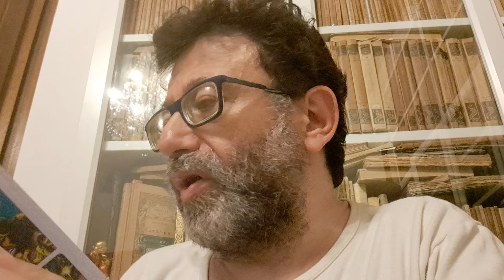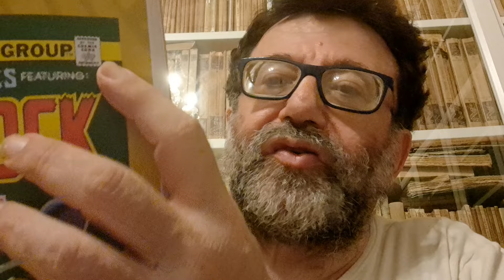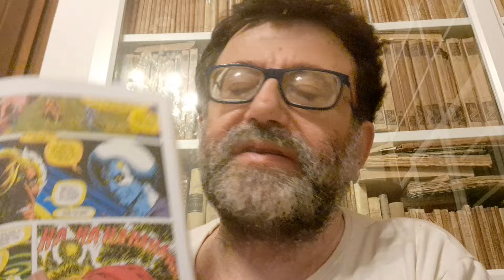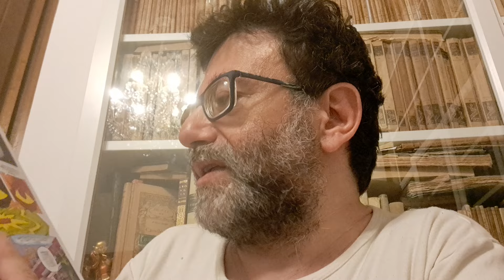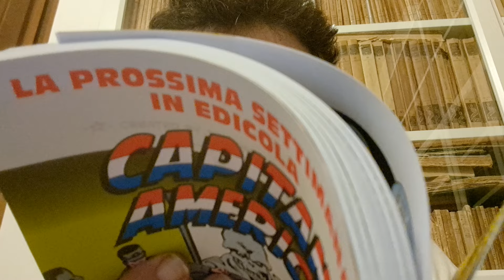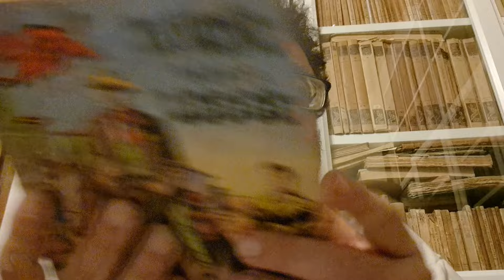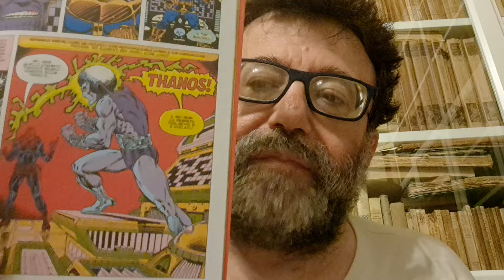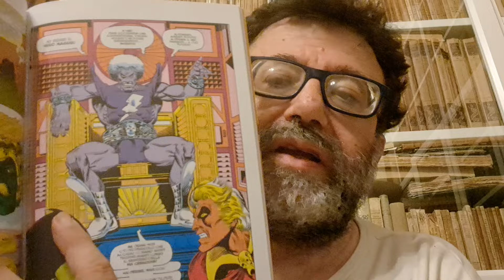Super Eroi classic 380 Warlock Thanos contro il Magus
fumetto Marvel